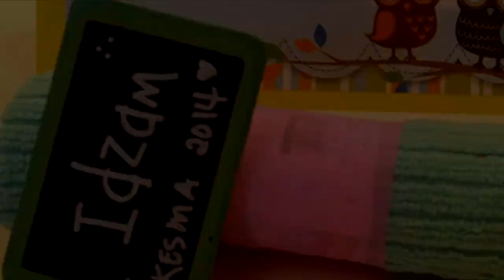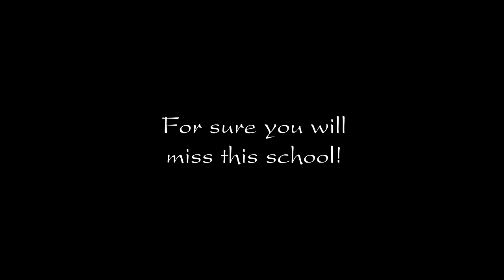"Mr Happening Maker": 2009-2017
Let the pictures tell your story.